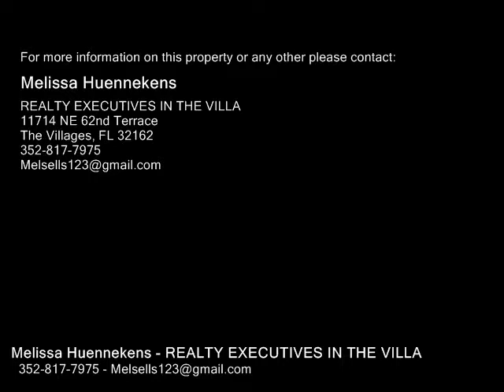905 ROSE LN, THE VILLAGES FL 32159 - Real Estate - For Sale -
905 ROSE LN, THE VILLAGES FL 32159  Real Estate  For Sale   NO BOND!!! Freshly Painted inside and out! NEW Laminate Flooring!! Must put this home on your List to Check out!! This Cute Manufactured home Located in Orange Blossom Gardens. This home features Two Bedrooms Two Baths!! Large Screened in Lanai. Lots of windows in the front that make for Light and Bright Feel!! Light laminate flooring throughout NO CARPET!!! Volume ceilings throughout. Bathrooms have been remodeled and The Master Bedroom is generously sized and features a Large Walkin Closet. Home is Located on a Quiet cul de sac  street tucked in to the neighborhood. Short Cart Ride to Orange Blossom Country Club, Pool and Golf! Quick and easy access to shopping, restaurants and Health Care..  Ready for you to move in and Start enjoying The Villages Lifestyle at the right price! Room Sizes to be Verified by Buyer

Melissa Huennekens
REALTY EXECUTIVES IN THE VILLA